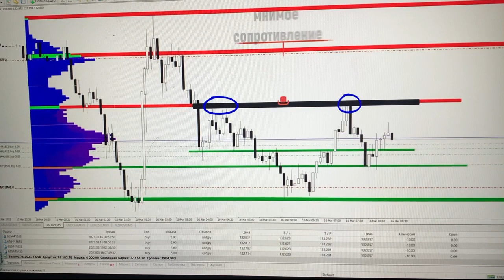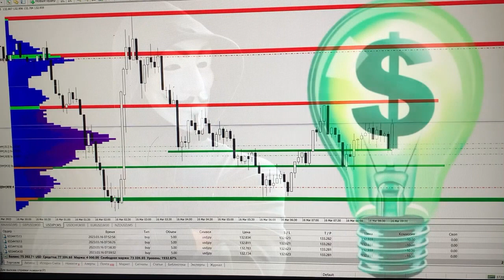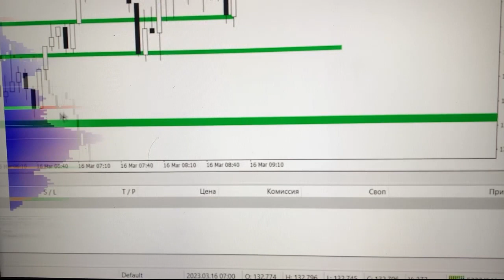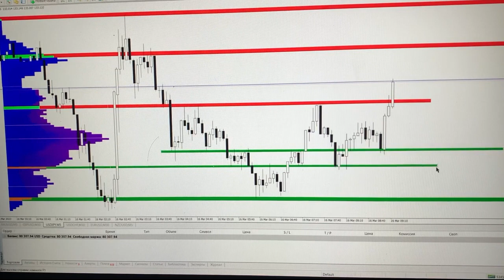Форекс брокер EXNESS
Telegram логин  -  @forex_pub